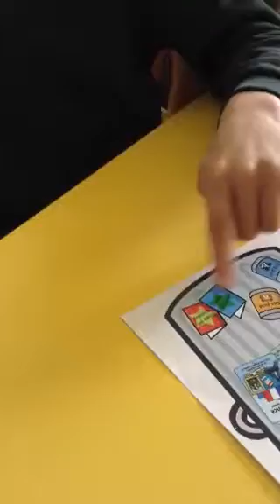Bradley Inference Year 2